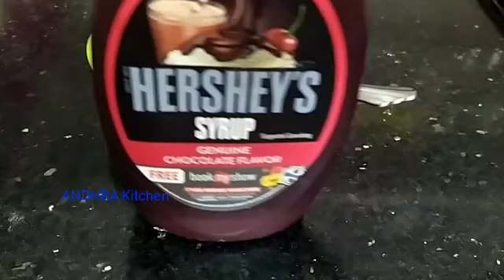ఎవ్వరైనా కూల్ కేక్ చాలెంజ్ స్టవ్ అలాగే ఓవెన్ మైదారవ్వ క్రీమ్ లేకుండా,ఇంట్లో వాటితోనే చేయండిCOOLCAKE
fireless cake ,cake without maida and egg oven and cream